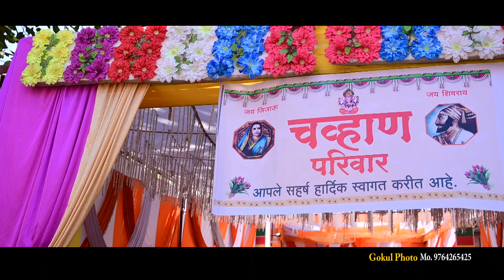Sneha ❤️ Nilesh ||Best Engagement teaser || From : Gokul photo , Kanalda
Engagement Shoot 📸